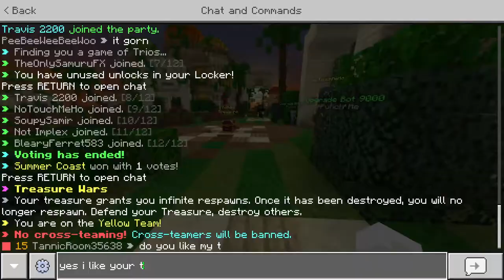bullying mobile players on minecraft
anonynilly:
(nothing to promote lol)

ign - OnlySamuru

pack - 😐

my gear:
anne pro 2 60% keyboard
sceptre c24 144hz monitor